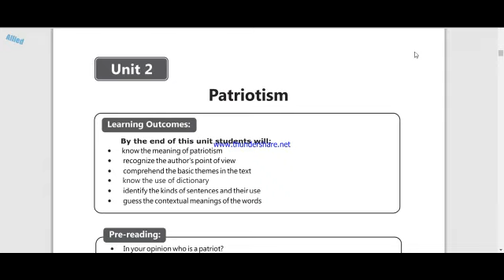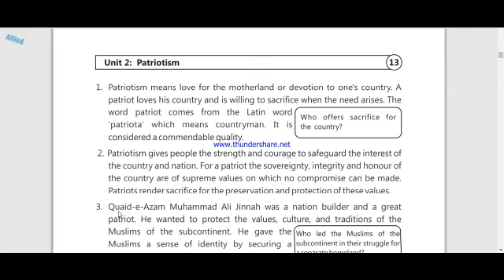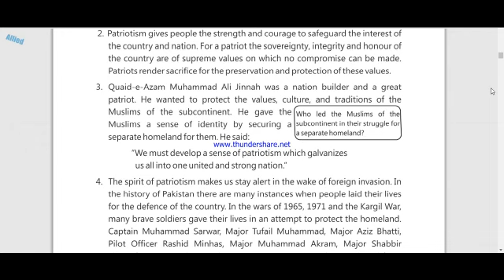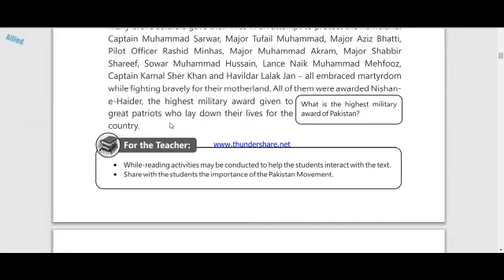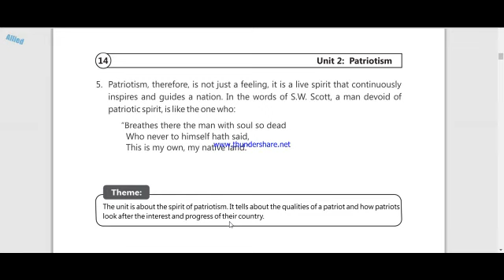CLASS 9TH, ENGLISH UNIT #2 (PATRIOTISM )TEACHER SHABANA GUL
PCTB ENGLISH FOR GRADE 9